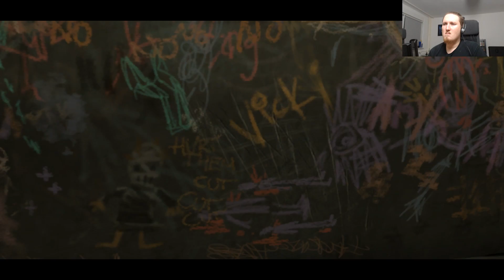"Der Butler war es!" - Batman Episode 5 #003 - [Telltale / Let's play / german / deutsch]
Greytale Games Staffel 2:
Let's Play Batman The Telltale Series
Staffel 1 Episode 5: Stadt des Lichts (S1E5)
Kommentiertes Gameplay von GraumenGaming // Grauton (2016)
Alfred wurde von Lady Arkham entführt und in einer sich quasi von selbst spielenden Detektivarbeit finden wir heraus, wo er gefangen halten wurde und wundern uns ein wenig, was er alles an nur einem halben Tag mit Lady Arkham erlebt hat. Das Spiel droht zunehemd, sich völlig lächerlich zu machen und an Logikfehlern zu zerbrechen. Trotzdem viel Spaß ;)

Spiel: Batman: The Telltale Series (Staffel 1)
Publisher: Telltale
Entwickler: Telltale Games